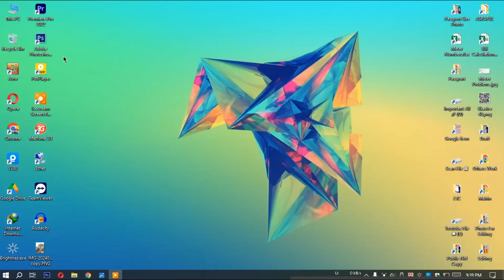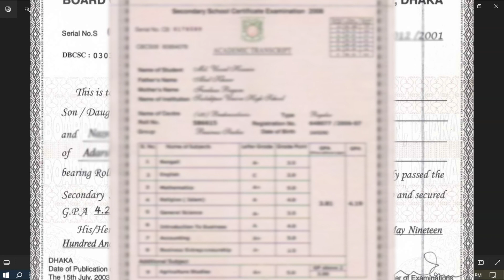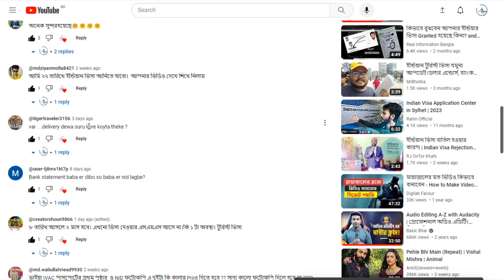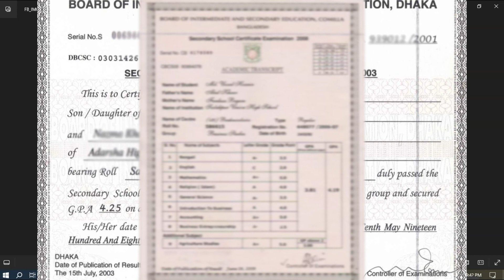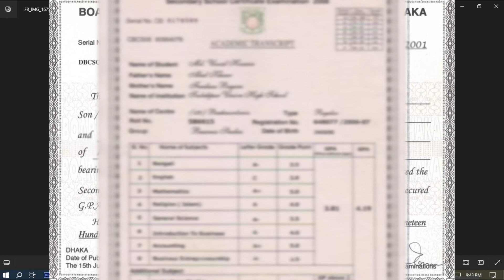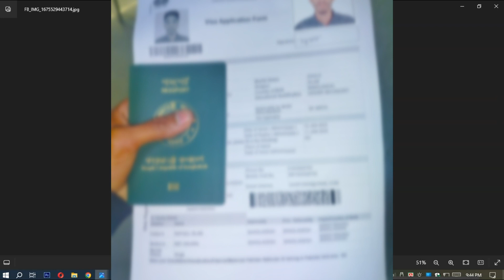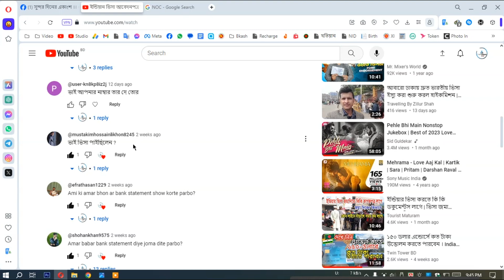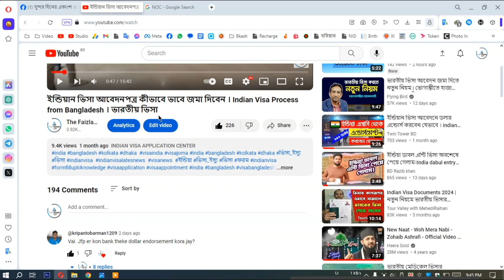ভারতীয় ভিসায় পেশাগত প্রমাণ পত্রে ছাত্র হলে কি দিবেন ? indian visa student document information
ইন্ডিয়ান টুরিস্ট ভিসা পেতে স্টুডেন্টদের কি কি কাগজপত্র লাগবে | Indian tourist visa update 2024

Indian Tourist Visa New Update For Students | স্টুডেন্ট কার্ড দিয়ে করুন ভারতীয় টুরিস্ট ভিসা |

ইন্ডিয়ান ভিসা পেতে কয় দিন লাগে । indina visa pete koto somoy lage । কয় দিনে ভিসা পাওয়া যায়

 ভারতীয় ভিসার ক্ষেত্রে আপনি যদি স্টুডেন্ট হয়ে থাকেন সেক্ষেত্রে হচ্ছে ভিসা আবেদনপত্রের সাথে কি কি কাগজপত্র জমা দিবেন ।  সেই সংক্রান্ত ভিডিও হচ্ছে এটি,  সুতরাং আপনারা যারা হচ্ছে স্টুডেন্ট থাকা অবস্থায় ভারতীয় ভিসার জন্য আবেদন করতে যাচ্ছেন তারা আবেদনের সাথে কি কি কাগজ জমা দিবেন তারা দেখে নিতে পারেন এই ভিডিওটি ।  আশা করি আপনাদের মনের যত প্রশ্ন আছে সকল প্রশ্নগুলার উত্তর পেয়ে যাবে ।

Twin Tower BD is Channel of other types of blog and funny content creator . Thank you for stay with Twin Tower BD